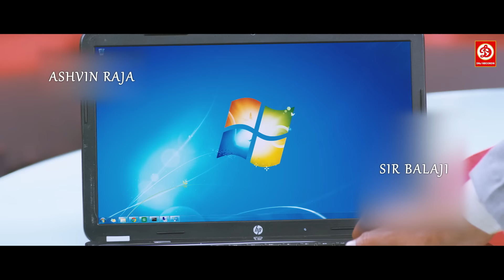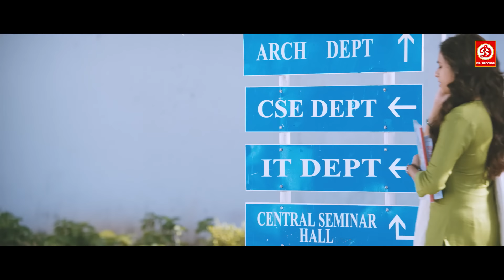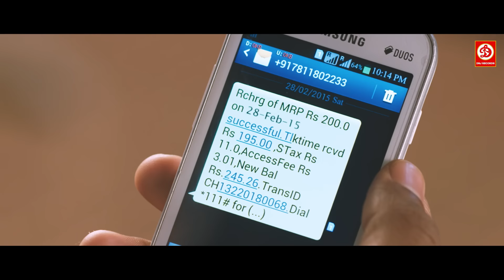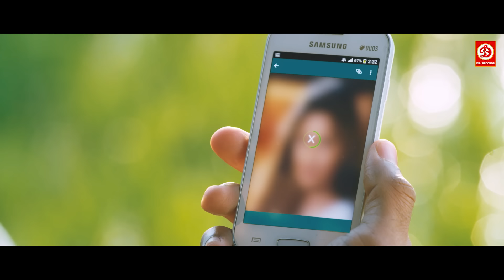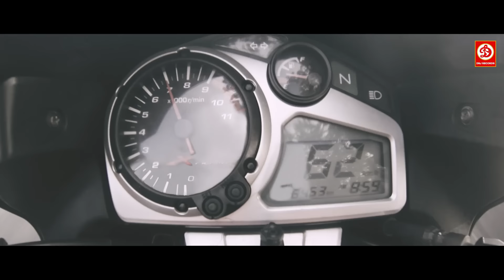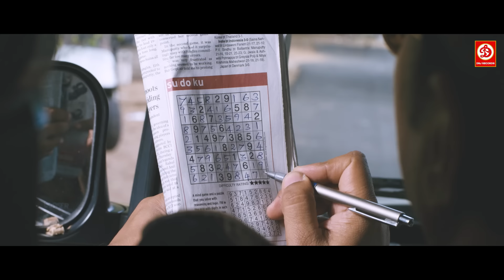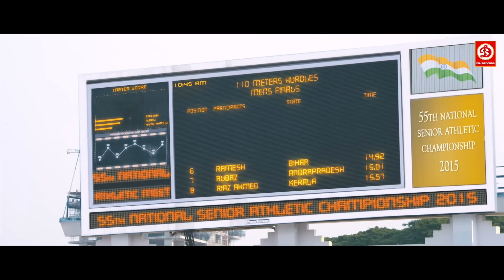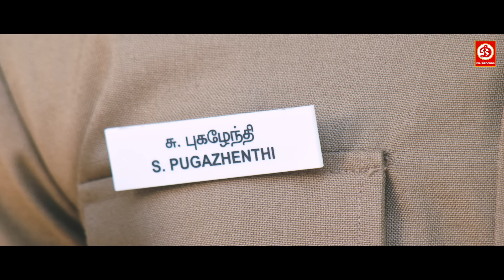श्री दिव्या और अथर्वा की न्यू रिलीज सुपरहिट हिंदी डब एक्शन फुल ब्लॉकबस्टर मूवी |विपिन द हथियार फिल्म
Movie: Weapon The Hathyar (Eetti)
Starcast: Atharvaa, Sri Divya
Director: Ravi Arasu
Label: DRJ Records